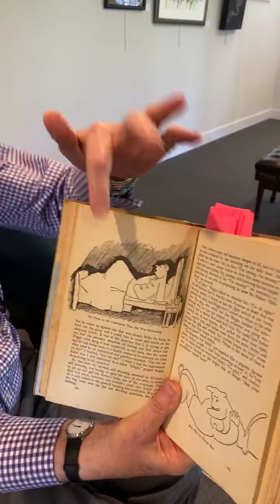Readings with Ron Kurtz!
Every Wednesday and Friday Ron Kurtz joins us at Story & Song Bookstore to share our love of reading. You can catch these recordings on Facebook Live or here on our Youtube Channel. Look out for Poetry Readings on Wednesdays and Short Stories on Fridays!